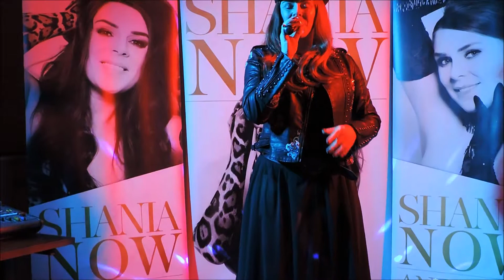Madeleine Roberts as Shania Twain by Barry Roberts Jan 2019